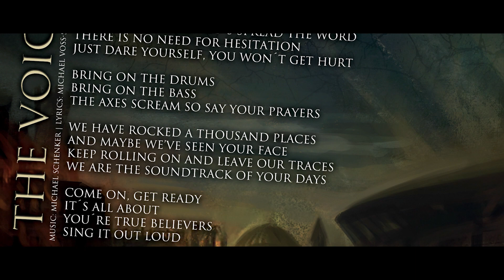MICHAEL SCHENKER FEST - The Singers On 'Revelation' (OFFICIAL TRAILER)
'REVELATION' is out September 20th on Nuclear Blast!